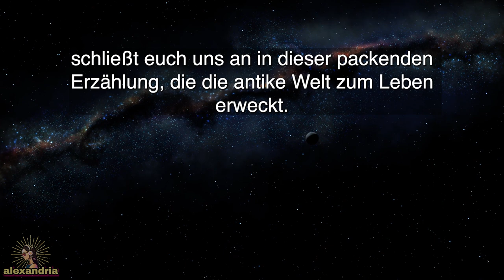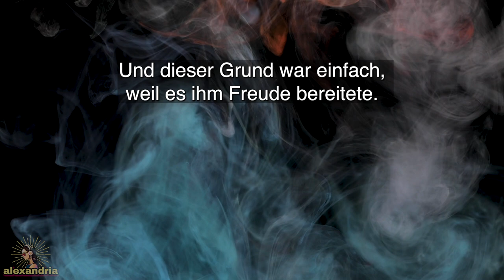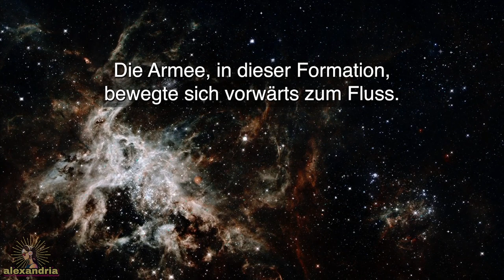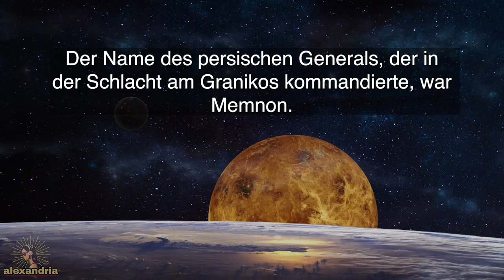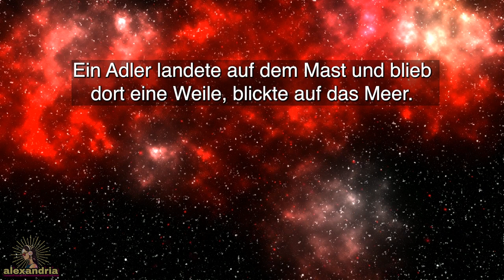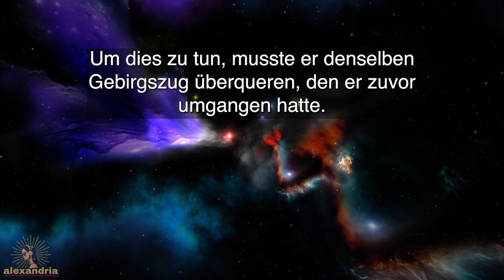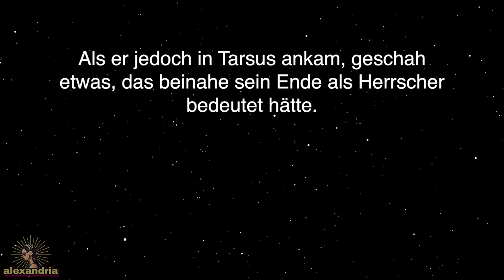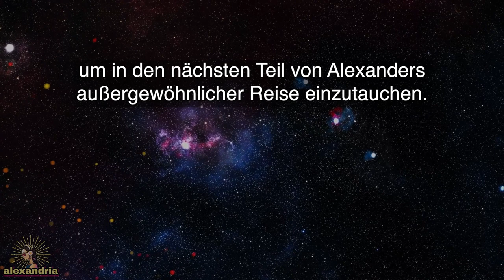Alexander der Große Hörbuch: Kapitel 5 - Ein kleiner Schritt, ein großer Sprung für die Menschheit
Von den entscheidenden Konfrontationen am Fluss Granikos bis hin zum genialen Entwirren des Gordischen Knotens zeigt jeder Moment Alexanders außergewöhnliche Führungskraft und taktisches Geschick.

Entdecken Sie den facettenreichen Charakter Alexanders, während wir seine Handlungen während der Eroberung Kleinasiens erkunden. Erleben Sie seine empathische Führung in Ephesus, seine Cleverness im Umgang mit dem Gordischen Knoten und seine sorgfältige Planung im Vorfeld der bedeutenden Schlacht bei Issus. Diese Ereignisse heben nicht nur sein militärisches Genie hervor, sondern spiegeln auch seine komplexe Persönlichkeit wider.

Während wir uns dem Höhepunkt dieses Kapitels nähern, steigt die Spannung für die Schlacht bei Issus. Dieser entscheidende Moment in Alexanders Eroberungen, der im Mittelpunkt unseres nächsten Kapitels stehen wird, repräsentiert einen Wendepunkt auf seiner Reise und einen Zusammenstoß von Imperien.

00:00 Einleitung
01:15 Kapitel 5
29:20 Abspann

Willkommen bei alexandria, dem Kanal, wo Hörbücher die reichen Erzählungen aus Geschichte, Mythologie, Religion und Kulturen zum Leben erwecken.

Tauchen Sie in jedes Video ein und genießen Sie die Reise, während Sie den Text auf dem Bildschirm mitlesen. Unsere Videos sind mit Untertiteln in verschiedenen Sprachen versehen, was es Ihnen leicht macht, in Ihrer bevorzugten Sprache mitzulesen. Sie können dieses Video anschauen, um zu lernen, wie man Untertitel in verschiedenen Sprachen verwendet:

Ihre Unterstützung hilft uns, diese wunderbaren Geschichten mit Ihnen und allen anderen zu teilen. Werden Sie heute Teil unserer Erzählgemeinschaft bei alexandria!

Hinweis an unsere Zuhörer:
Wir freuen uns, Ihnen unsere Hörbuchreihe „Alexander der Große“ aus Jacob Abbotts „Makers of History“ präsentieren zu dürfen. Obwohl wir die Essenz von Abbotts Originalwerk bewahrt haben, ist unsere Version für ein zeitgenössisches Publikum überarbeitet, um ein zugänglicheres und ansprechenderes Erlebnis zu gewährleisten.